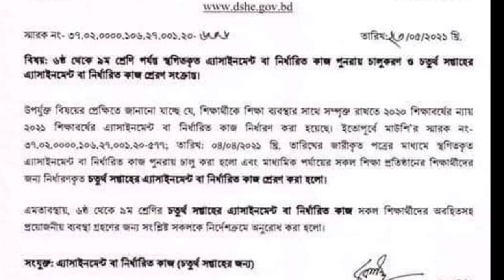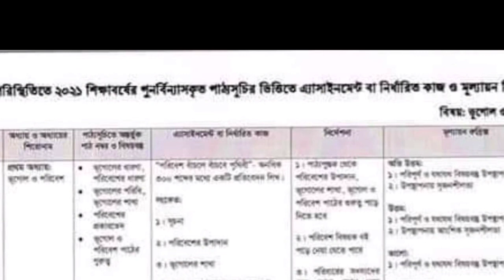4th week assignment 2021 । 4th week assignment 2021 for class 6, 7, 8 & 9. All questions.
4th week assignment 2021 । 4th week assignment 2021 for class 6, 7, 8 & 9. All questions.

আজকের ভিডিওতে ৪র্থ সপ্তাহের এসাইনমেন্ট ২০২১ নিয়ে আলোচনা করা হয়েছে। পাশাপাশি ষষ্ঠ শ্রেণির বিজ্ঞান, অষ্টম শ্রেণির বিজ্ঞান, সপ্তম শ্রেণির বিজ্ঞান ও নবম শ্রেণির ব্যবসায় উদ্যেগ এর প্রশ্নগুলি দেওয়া হয়েছে। ৪র্থ সপ্তাহের এসাইনমেন্ট ২০২১ এর উত্তর আসছে খুব শীঘ্রই।
৪র্থ সপ্তাহের এসাইনমেন্ট ২০২১ ৬ষ্ঠ শ্রেণির জন্য
৭ম শ্রেণির ৪র্থ সপ্তাহের এসাইনমেন্ট ২০২১
৮ম শ্রেণির ৪র্থ সপ্তাহের এসাইনমেন্ট ২০২১
৯ম শ্রেণির ৪র্থ সপ্তাহের এসাইনমেন্ট ২০২১